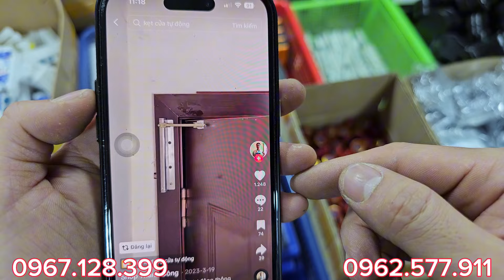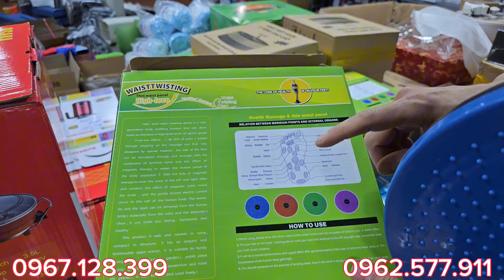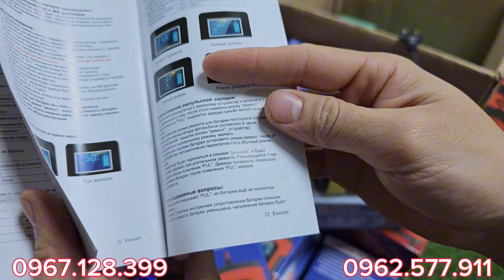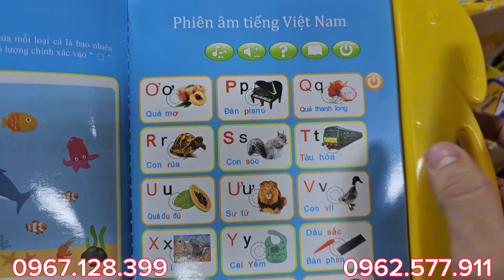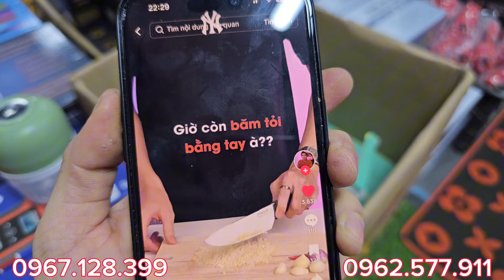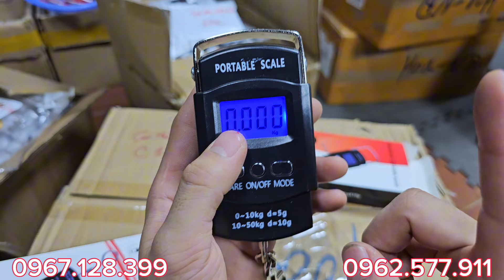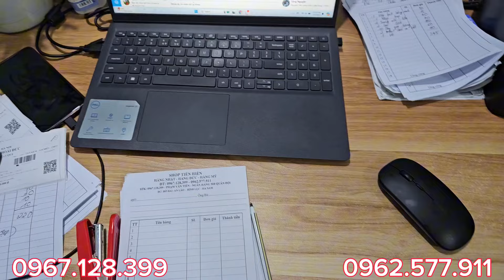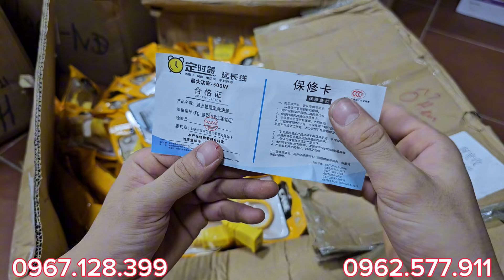💥💯Đại Hạ Giá vô vàn mặt hàng bãi Nhật Mỹ Đức Đang Giảm Giá Sâu - 0967.128.399